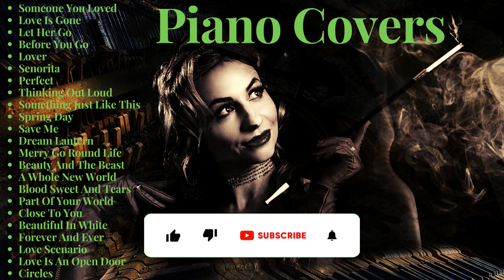Relaxing Piano Covers Of Popular Songs - Instrumental Piano Cover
Relaxing Piano Covers Of Popular Songs - Instrumental Piano Cover - perfect for any occasion.
Relaxing Piano Covers Of Popular Songs you can listen to in the background during your day, during a meditation, reflection, while studying, working or focusing